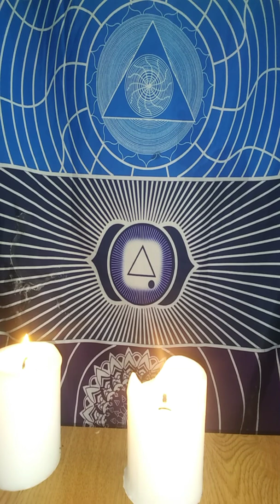Collector for February 19th where do we stand👫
Hello everyone!!!

I'm queen of cups and my sun sign is a Pisces my rising is a leo my moon is in Capricorn my Venus Mercury and Jupiter is in Capricorn

If you would like to donate to this channle you can do so